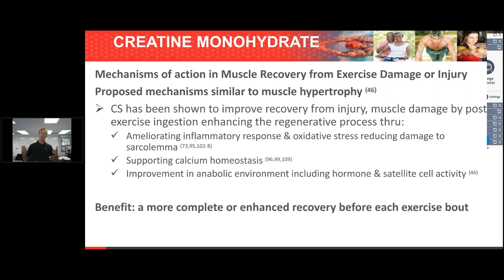Can Creatine Help Injuries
CEO Neal Spruce discusses whether or not creatine can help heal injuries.